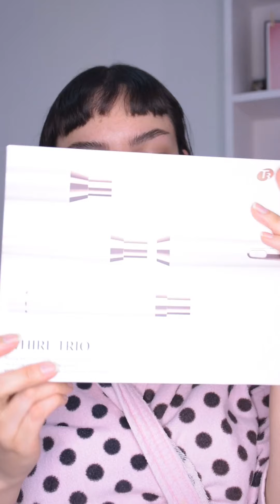Arreglate conmigo (delineado café!) ❤️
Hola katytos!!!
Les dejo un look natural nomas pa como para ir a la tienda 😊❤️
Los amo!!!